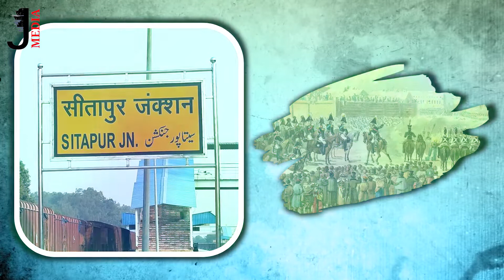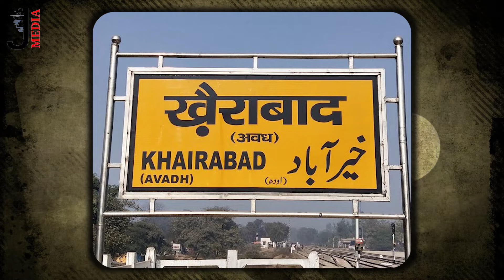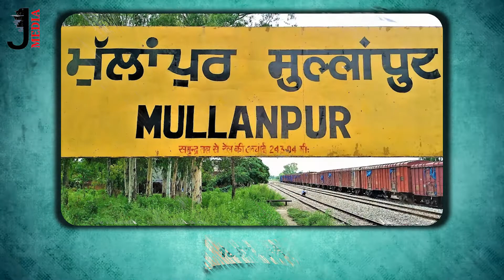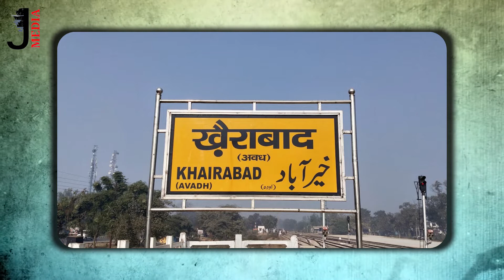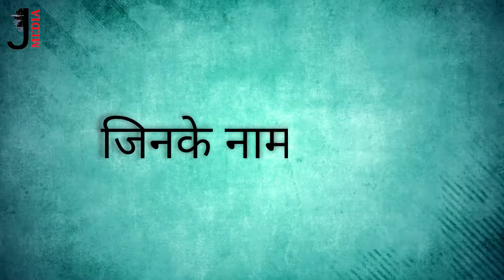S1EP21-सीतापुर का इतिहास || History of Sitapar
History of Sitapur Uttar Pradesh | सीतापुर जिले का इतिहास | सीतापुर नाम कैसे पड़ा?
History of Sitapur Uttar Pradesh | Sitapur City | Near Hardoi and Lakhimpur kheeri
सीतापुर